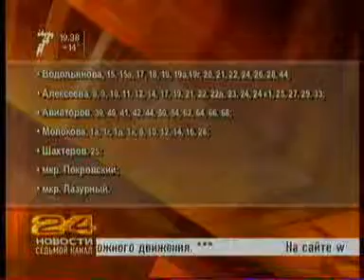7ka 1608 007